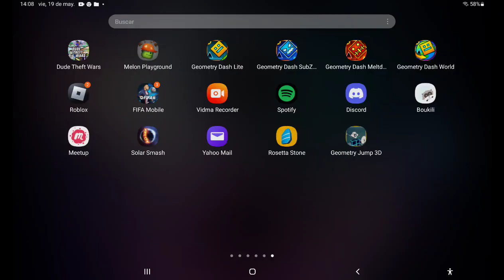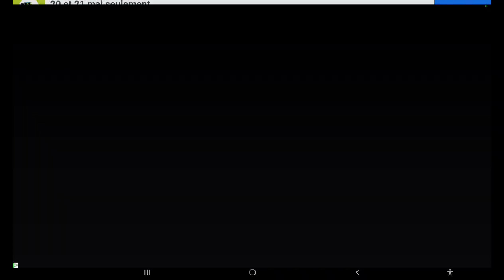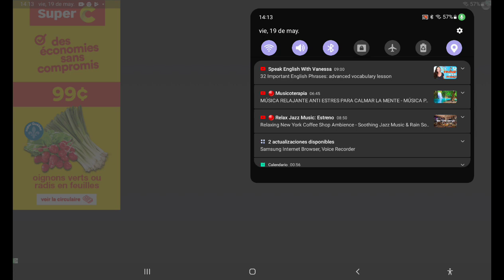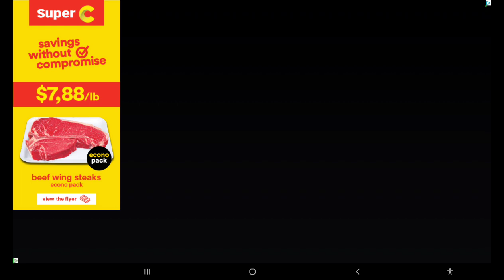19 de mayo de 2023